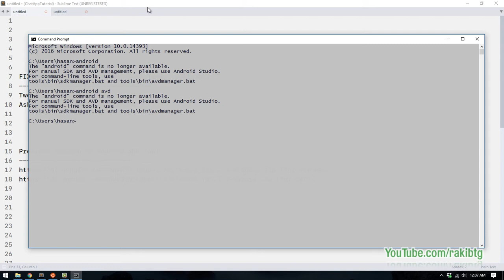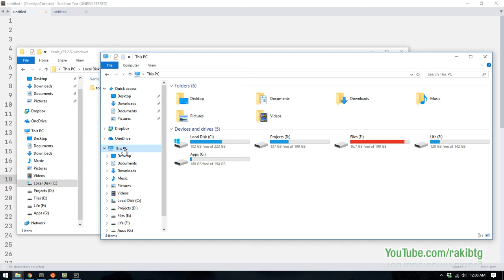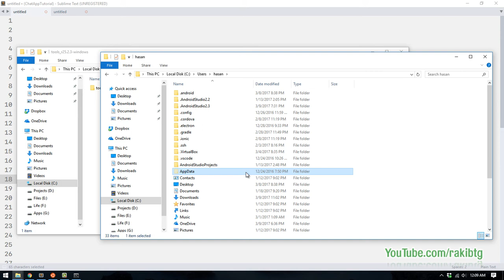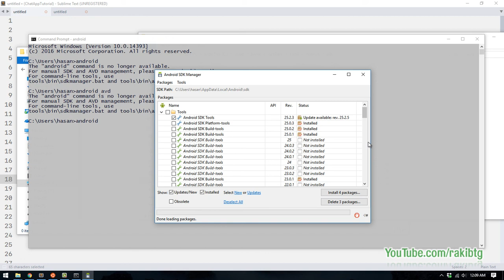FIX: The "android" command is no longer available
Here is a quick fix for android command:
"The "android" command is no longer available.
For manual SDK and AVD management, please use Android Studio.
For command-line tools, use
tools\bin\sdkmanager.bat and tools\bin\avdmanager.bat"